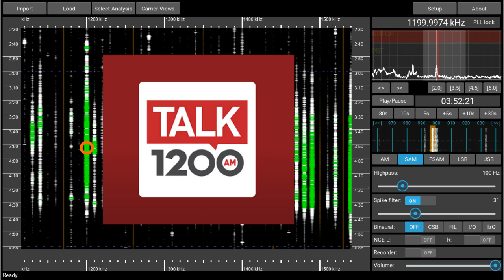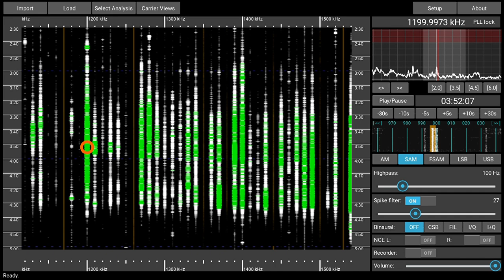1200AM - WXKS Newton, MA, USA - received 2023-04-03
WXKS was a frequent station in 2023 and before, but this year (2024) it has been often outperformed by CFGO Ottawa. WXKS seens to have picked up again recently, let's see how things develop.